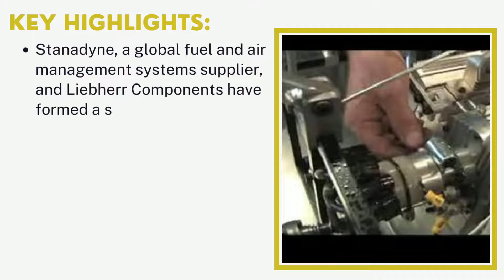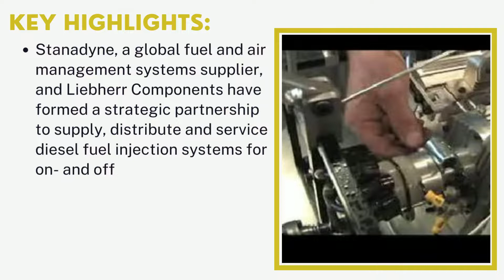Diesel Fuel Injection Systems Market | Industry Data Analytics | IDA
Industry Data Analytics Latest Published Diesel Fuel Injection Systems Market Research Report - Growth, Trends And Forecast (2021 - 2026) By Types, By Application, By Regions and By Key Players: Bosch, Denso, Delphi, Continental, and Others.

Registering a CAGR of 1.6% over the forecast period, the global diesel fuel injection systems market size is anticipated to reach the market value of US$ 9252.5 million in the year 2026.